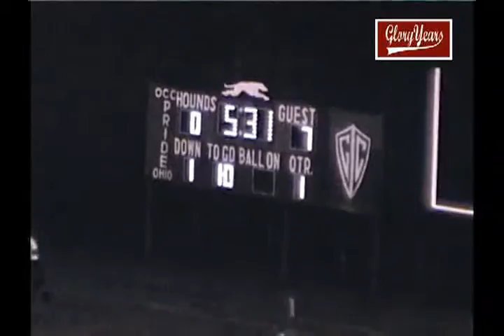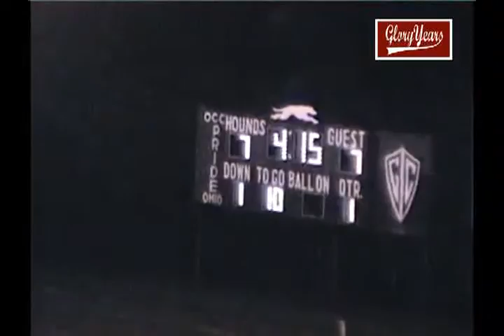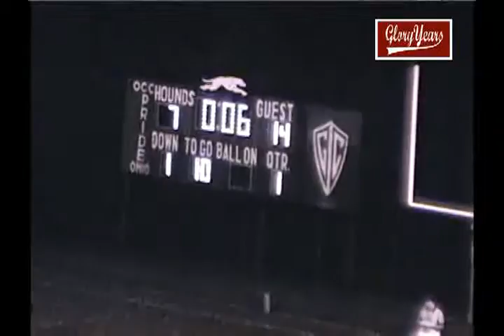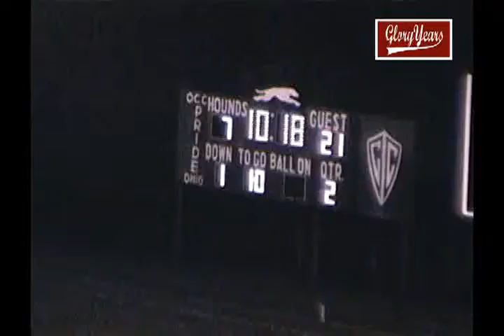up r7410 oh grove city unk upper arlington unk 1985 fb avi 00